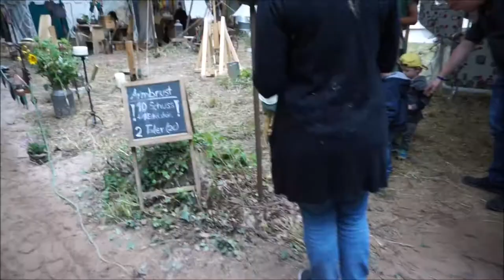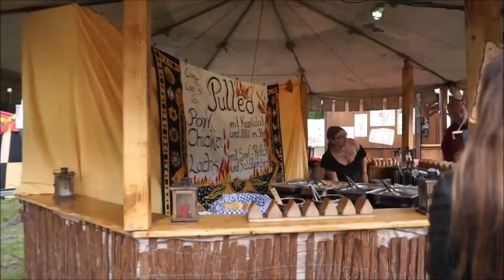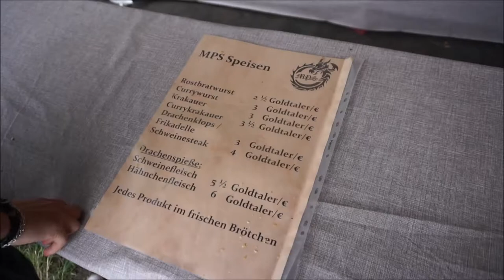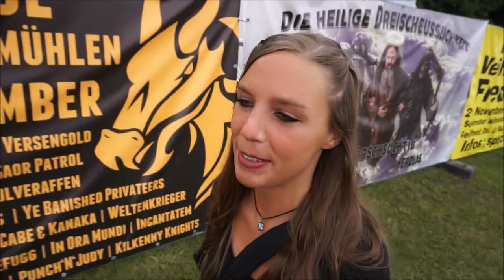MPS BÜCKEBURG - 14.07.2019 - Divi wieder im Mittelalter ♥